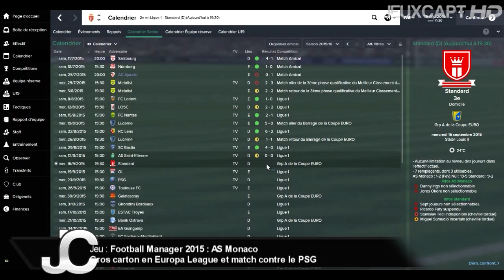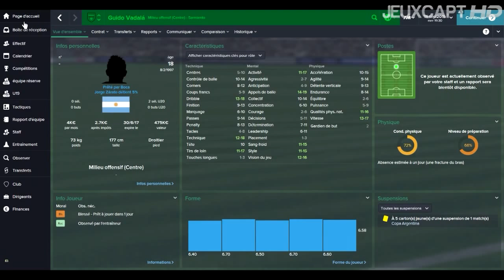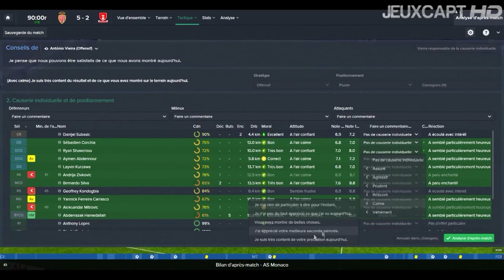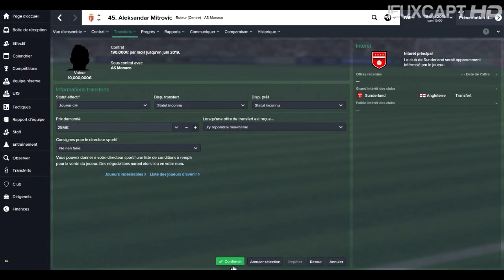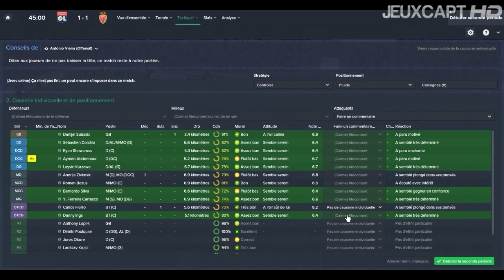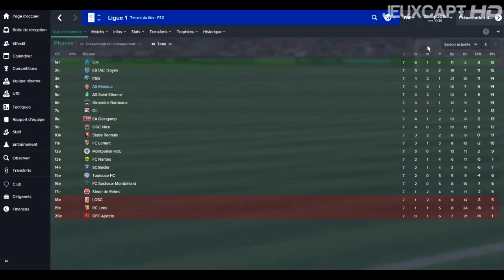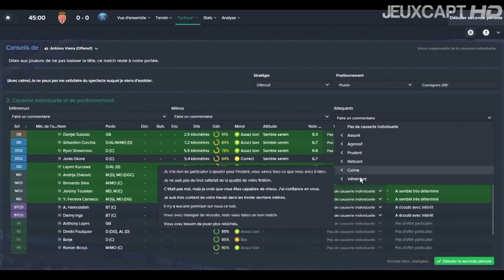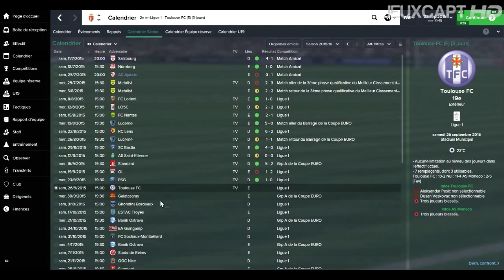Football Manager 2015 - Carrière AS Monaco : 22 : Gros carton en Europa et match contre le PSG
J'aborde dans cette vidéo le premier match groupe de l'Europa League ainsi que des matches compliqués en Ligue avec un déplacement à Gerland et un match à domicile contre le PSG.